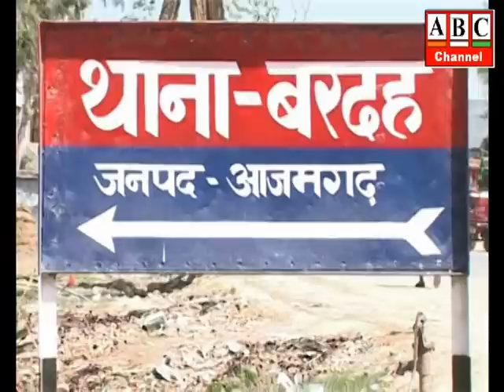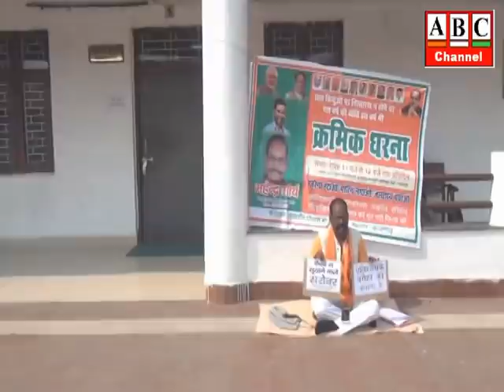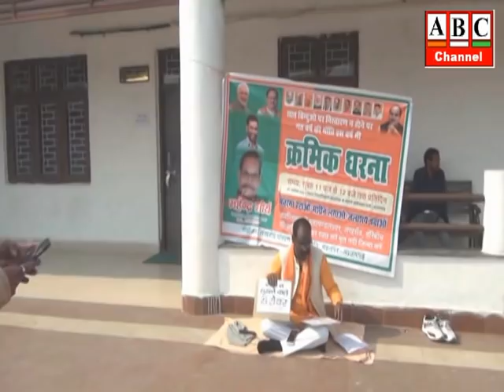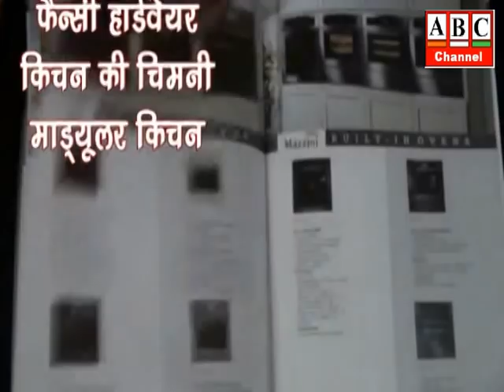ABC Channel Azamgarh News 06.12.2021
आजमगढ़: सीएम योगी ने सपा पर साधा निशाना, कहा- जिस गाड़ी में सपा का झंडा उसमें होगा जाना-पहचाना गुंडा, कोरोना काल में इंग्लैड व आस्ट्रेलिया घूम रहे थे अखिलेश, सीएम ने सगड़ी व मई खड़गपुर में 198 करोड़ की योजनाओं का किया लोकार्पण व शिलान्यास  ।
आजमगढ़: लूट के खुलासा करने में नाकाम रहे दो थानाध्यक्षों के खिलाफ जांच के आदेश, एसपी अनुराग आर्य ने लापवाही बरतने पर थाना प्रभारी बरदह व जहानागंज के खिलाफ जांच का दिया आदेश ।
आजमगढ़: परिनिर्वाण दिवस पर कांग्रेस पार्टी ने डा0 भीमराव अम्बेडकर को किया नमन, खाद बीज की कमी पर प्रदेश सरकार का पुतला दहन किया ।
आजमगढ़: अंबेडकर पार्क में मनाया गया बाबा साहब डा. भीम राव अम्बेडकर का 66वां परिनिर्वांण दिवस, आगामी चुनाव में राष्ट्रीय अध्यक्ष मायावती को पांचवी बार मुख्यमंत्री बनाकर बसपा की सरकार बनाने के लिए जी-जान के साथ जुट जाने की कार्यकर्ताओं से की गई अपील ।
आजमगढ़: आशा बहू को नहीं मिला कई मदों का मानदेय, अपनी सात माँगों को लेकर किया धरना-प्रदर्शन, माँगे पूरी न होने पर कार्य का, वोट के बहिष्कार की चेतावनी ।
आजमगढ़: अपनी ही सरकार के खिलाफ लम्बे समय से धरने पर बैठे बीजेपी नेता की माँगों पर नहीं हो रही सुनवाई, वहीं दूसरी तरफ़ परमिशन के बावजूद धरना स्थल भी करना पड़ा ख़ाली,ज़िलाधिकारी कार्यालय के कक्ष के बाहर धरना देने के लिए हुए मजबूर।